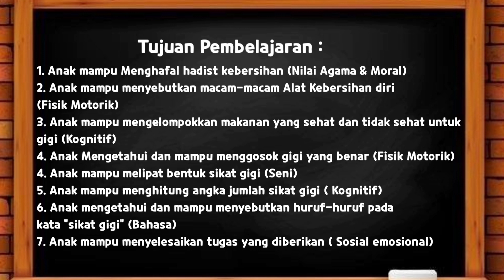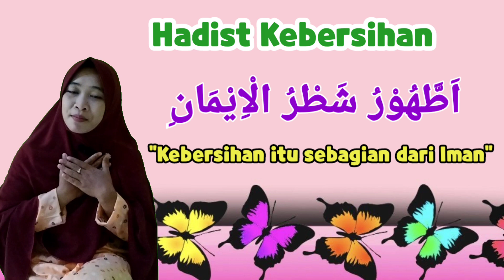video ALAT KEBERSIHAN DIRI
Video Pembelajaran PAUD dengan Tema : Alat Kebersihan Diri

"00:00 Mulai
00:23 Tujuan Pembelajaran
00:37 Pembukaan
01:41 Apersepsi
01:54 Kegiatan Inti
02:05 Menghafal Hadist Kebersihan
03:09 Menyebutkan Alat Kebersihan Diri
04:14 Makanan yang sehat dan tidak sehat untuk gigi
06:20 Cara sikat gigi yang baik dan benar
08:16 Melipat Bentuk sikat gigi
11:15 Membilang benda
12:12 Menyebutkan huruf pada kata ""sikat gigi""
12:46 Penutup"